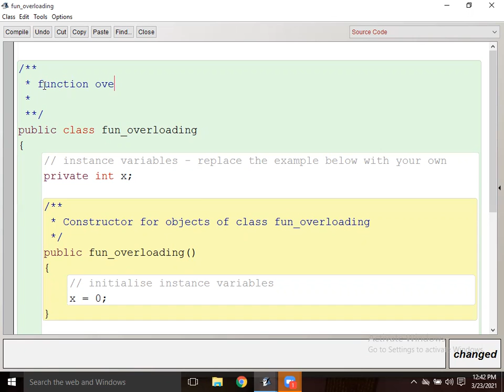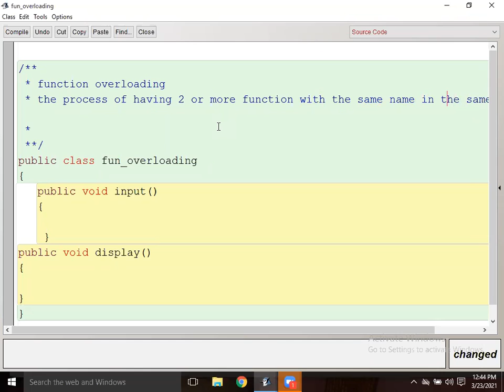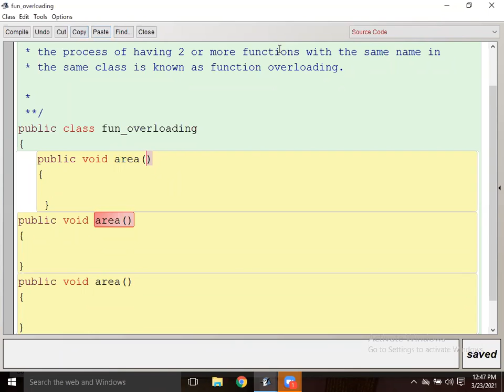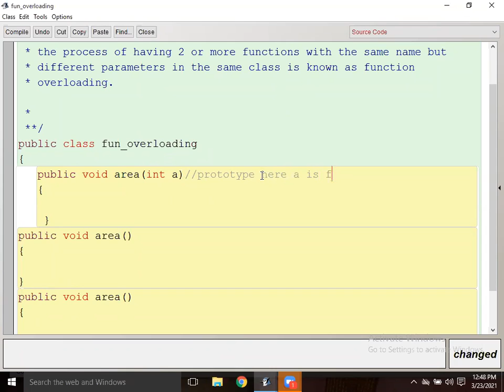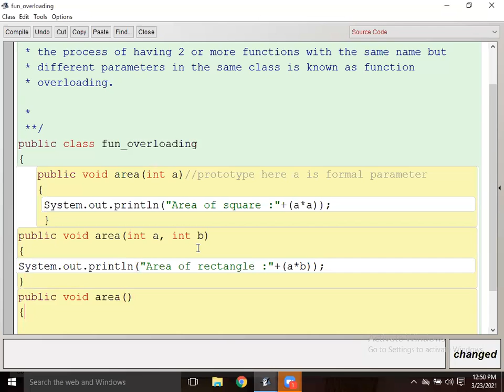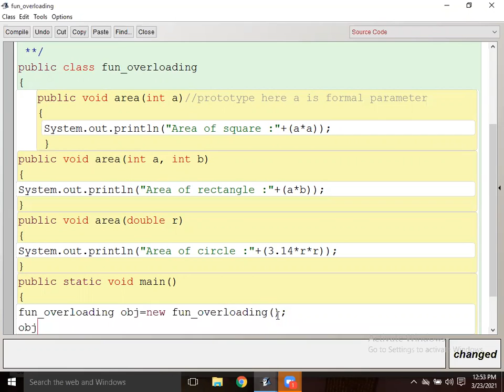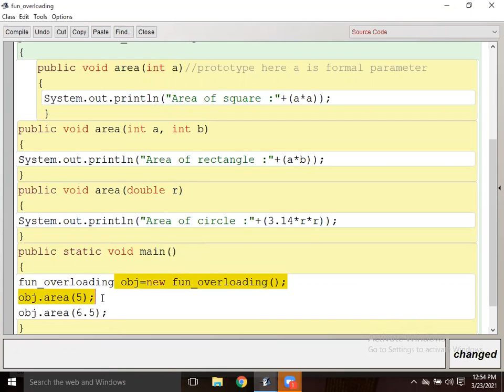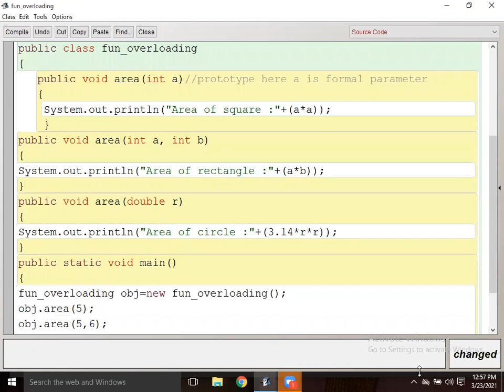fun over rev